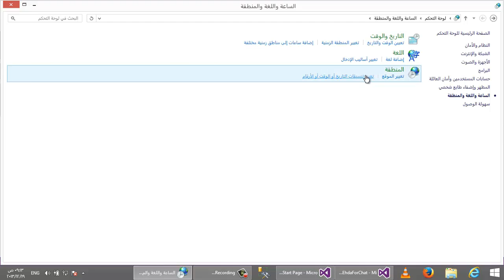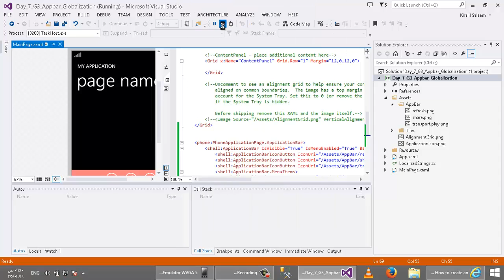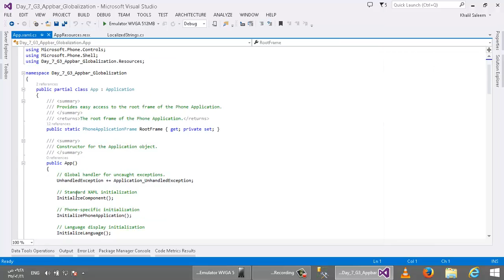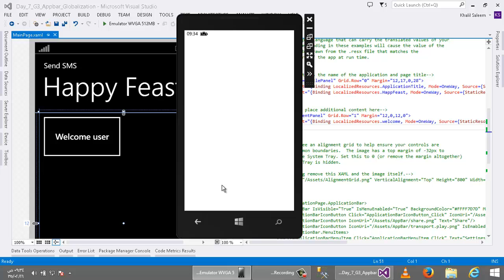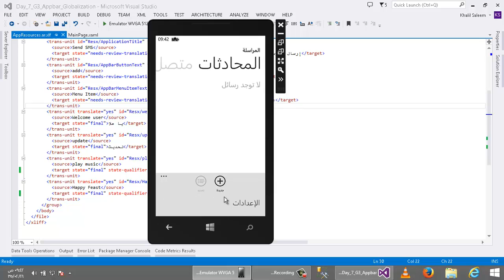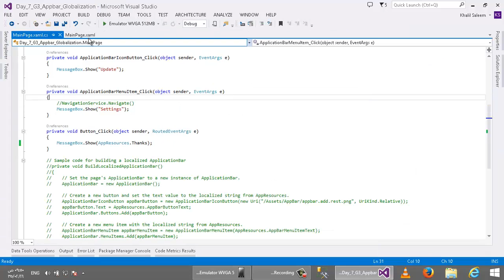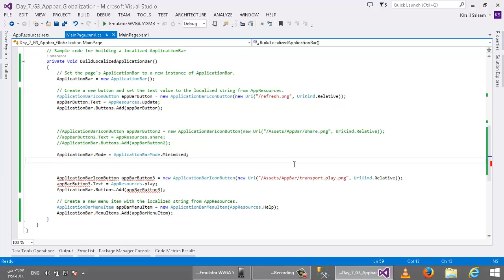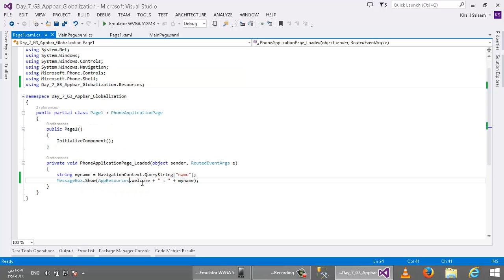13- Appbar & Globalization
ما هو App Bar وكيفية اضافته وتغيير النظرة القديمة حول الأزرار
أيضا أقوم بشرح موضوع هام جدا ألا هو كيفية صنع تطبيق متعدد اللغات